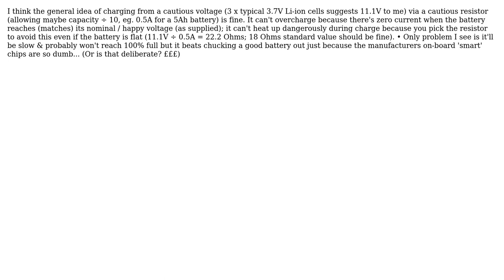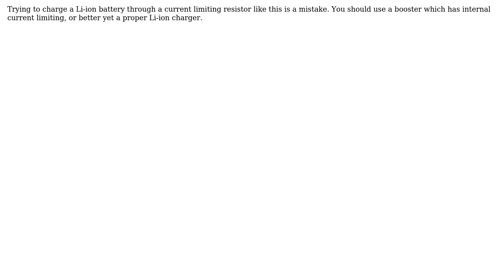Electronics: Simple 3 cells 12V lithium battery charger design and concept (2 Solutions!!)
Electronics: Simple 3 cells 12V lithium battery charger design and concept

With thanks & praise to God, and with thanks to the many people who have made this project possible! | Content (except music & images) licensed under CC BY-SA | Music | Images & others | With thanks to user Bruce Abbott user Atmega 328 user alexei konrad and the Stack Exchange Network Trademarks are property of their respective owners. You are responsible for your own actions.